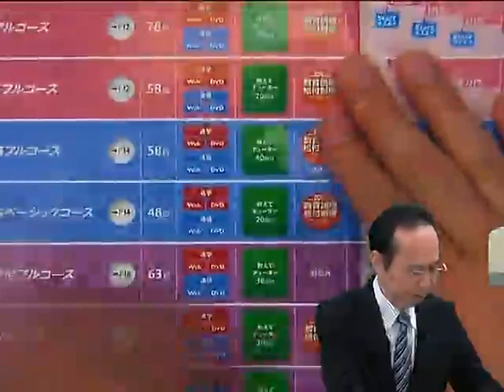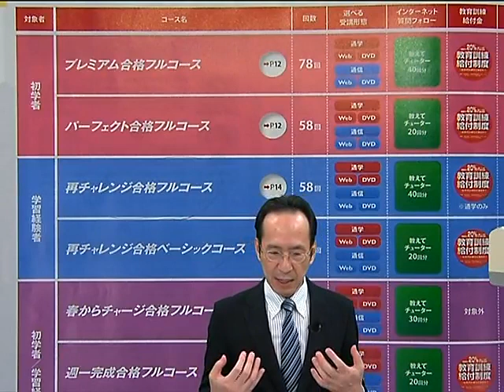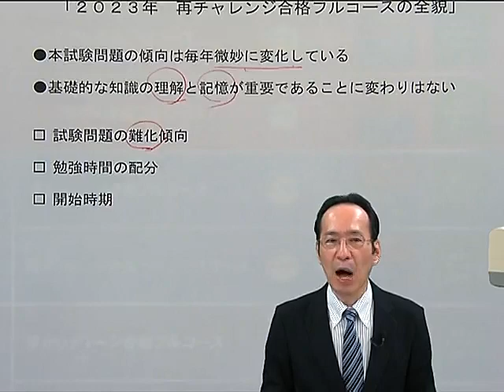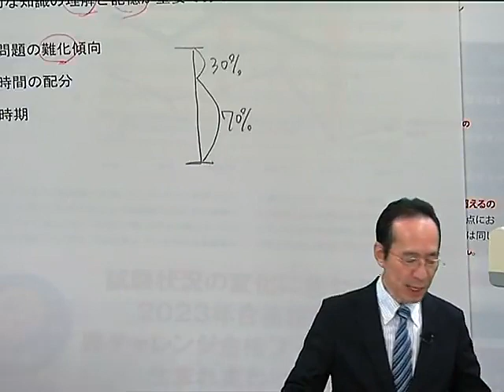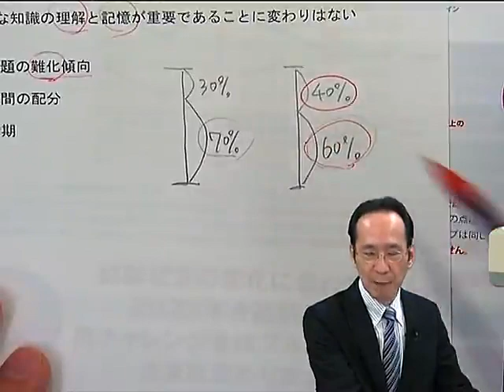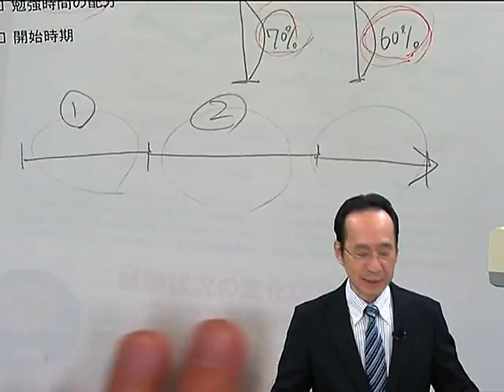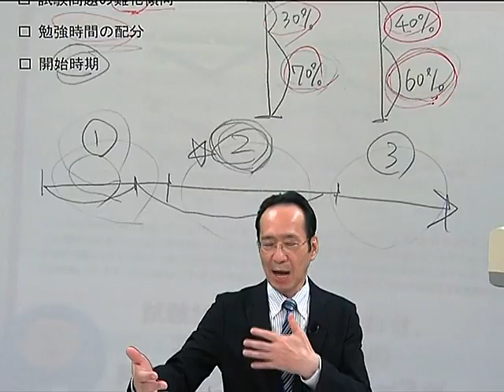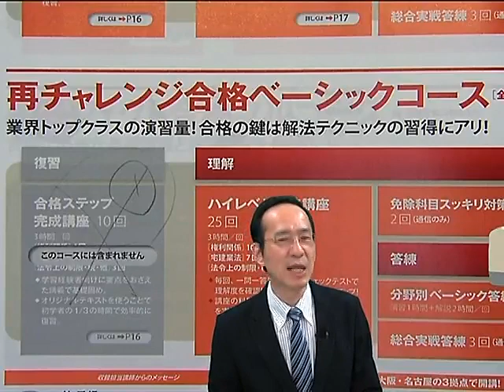【LEC宅建士】２３再チャレンジ合格フルコースの全貌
担当講師：林　秀行 LEC専任講師
2023年度LEC宅建士合格コースの全貌をご紹介！